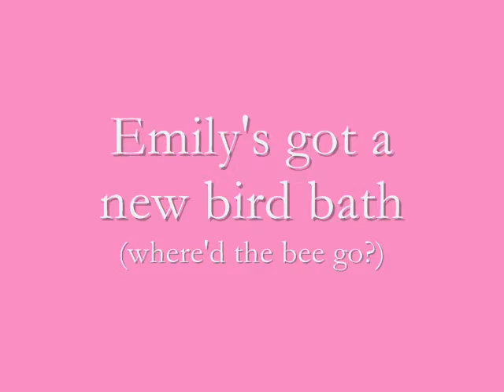Just being her good ol' self